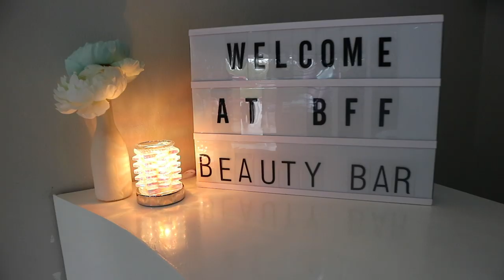Vlog #8 By Cristine Rigaud | Festival Di Tumba Week Pt.2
Days 04-10: Festival Di Tumba 2019
Join TeamOreo this whole week and experience all the amazing and stressful moments at rehearsals, backstage & On Stage at Curaçao Festival Center!!

This Year We Perform with 7 Tumba's:
Highway Band | Roald Balentien
Icons By Gio | Djuric Virginie
Icons By Gio | Amos Balentin
Buleria | Chendell Beaumont
Buleria | Franksjen Vos
Buleria | Rodrick Rocco Franken
Buleria | Urvin 'Luwi' Jano

Who is crowned Rei di Tumba 2019? Watch And Enjoy !!

Love,
CR